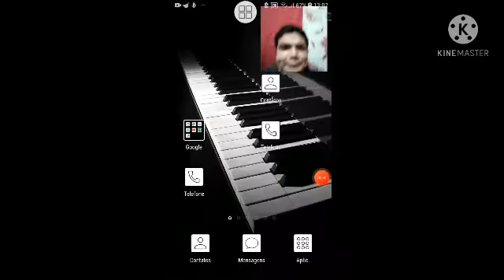O que acontece se você fizer isso na calculadora ?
Isso é só uma zoeira